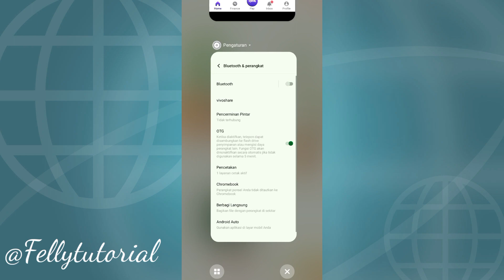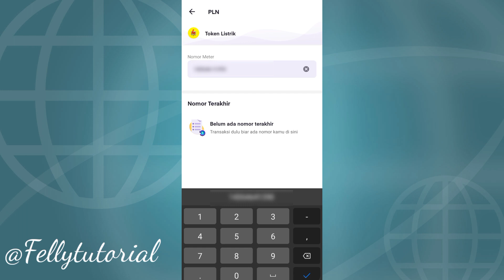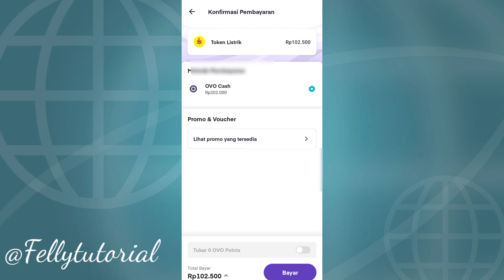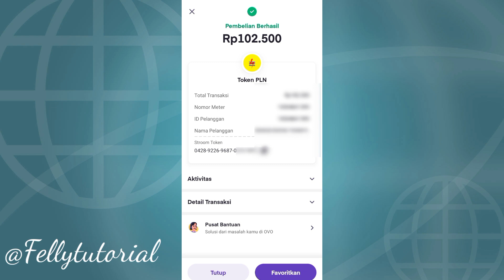Cara Beli Token Listrik di OVO Dengan Mudah Terbaru 2023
Video diatas menjelaskan tentang cara beli token listrik di OVO dengan mudah terbaru 2023.

Jangan lupa putar videonya sampai habis, supaya bisa paham. Silahkan berikan komentar di kolom yang tersedia. Terimakasih dan semoga bermanfaat.